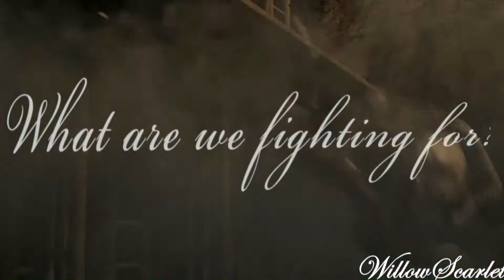Rock Bottom Mep [Full]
This mep turned out so amazing!! I love every single part in it. Thank you to the amazing editors who joined! :D

Part1-xNinjaPetals
Part2-xthestalker
Part3-Disneylover Bradley
Part4-Disneylover Bradley
Part5-xMysticMoonlight
Part6-Willow Scarlet
Part7-xNinjaPetals
Part 8-Snow Angel [Me]